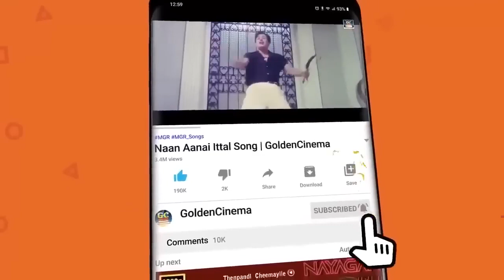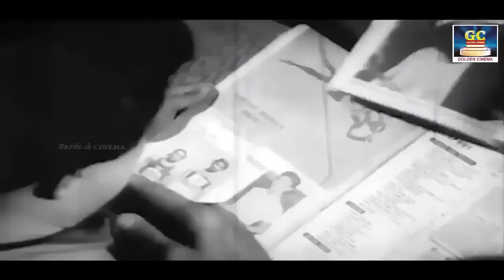எம்.ஜி.ஆர் நடிப்பில் காதல் டூயட் பாடல்கள் | MGR Kadhal Melodies | MGR Hits.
Movies
ShortFilms
Special Programs
Events
Movie News